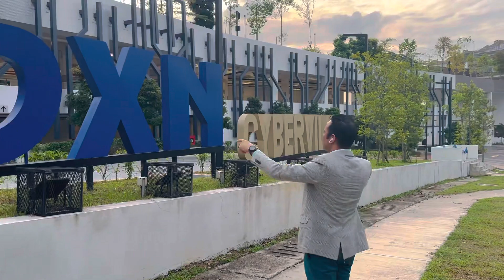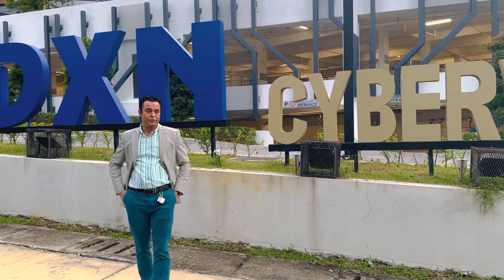DXN কেন করবেন. DXN করলে কি লাভ.DXN কি আদৌ আপনার স্বপ্ন বাস্তবায়ন করতে পার?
DXN কেন করবেন.
Dxn করলে কি লাভ.
DXN কি আদৌ আপনার স্বপ্ন বাস্তবায়ন করতে পারে ?
এসকল তথ্য গুলো এই ভিডিওর মধ্যে আপনি জানতে পারবেন. ধন্যবাদ.